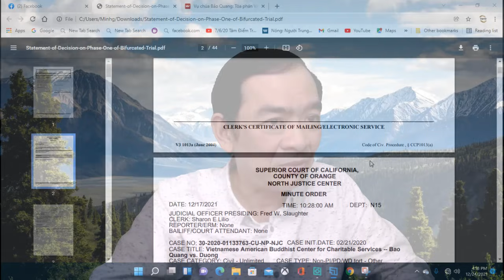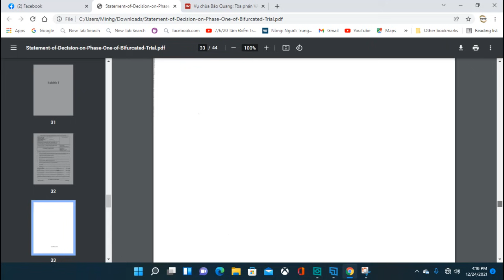Phán quyết toà án Cali về tranh chấp Chùa Bảo Quang: Rúng động các sư, Phật tử chia rẽ.